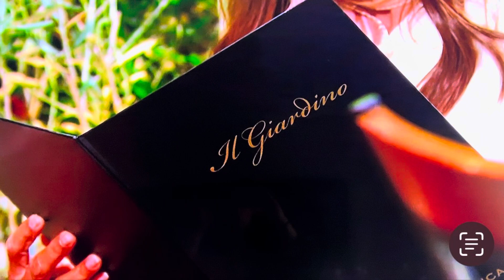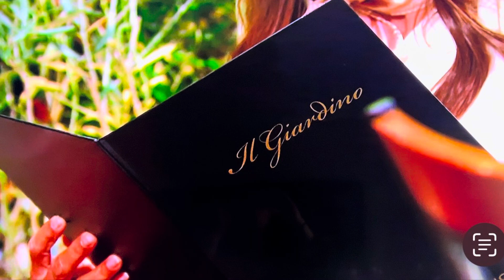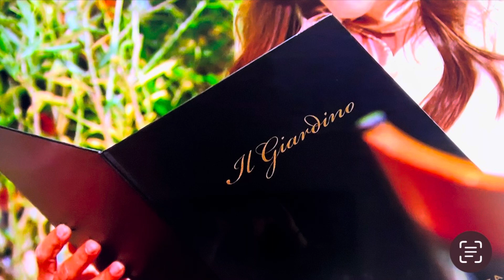Wyatt Holds Liam Accountable, Sheila & Deacon Reunite, and Liam Tells Finn’s Secret to Steffy!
🔥 Explosive Drama Unleashed! 🔥 Wyatt Confronts Liam's Actions, Sheila & Deacon's Unexpected Reunion, and Shocking Revelations Shake Steffy's World! 😱 In this jaw-dropping episode, emotions run wild as Wyatt takes a stand and holds Liam accountable for his choices, sending shockwaves through their family dynamics. But that's not all! Prepare to be blown away as the long-lost duo, Sheila and Deacon, make an unexpected return, rekindling old flames and turning lives upside down.
But the drama doesn't stop there! Brace yourself for the ultimate betrayal, as Liam, driven by secrets and inner turmoil, reveals Finn's shocking secret to Steffy, leaving us all wondering how this tangled web of relationships will ever recover! 🔥 Don't miss a minute of this intense rollercoaster ride filled with passion, deception, and heart-pounding revelations! 🎬💔

Tune in now for the episode that has the entire internet buzzing - there's no doubt this will be the talk of the town! 🎬💬 DramaUnleashed JawDroppingRevelations EmotionalRide!!! 😮💔💥

Announcing Fan Merchandise!! The Young & The Restless and The Bold & The Beautiful!!